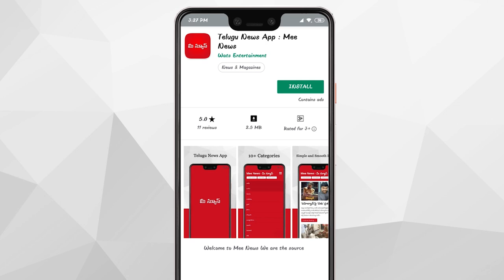Military Power Comparison India vs China || T Talks